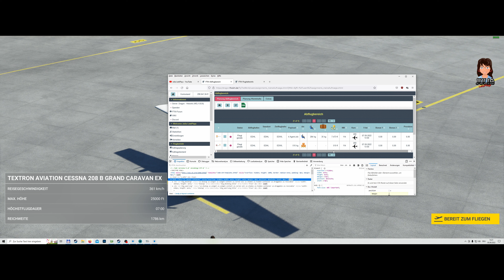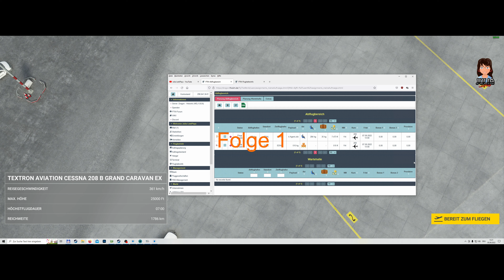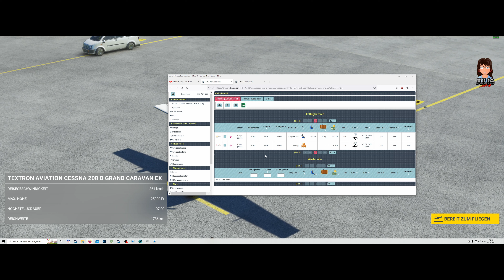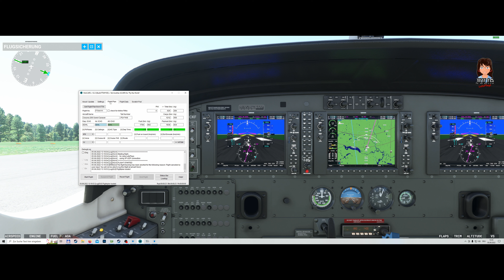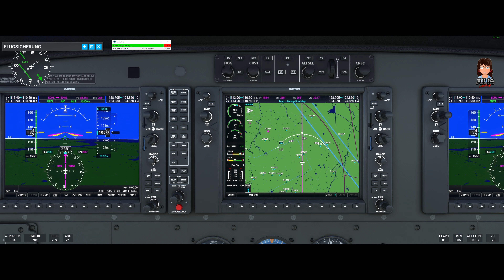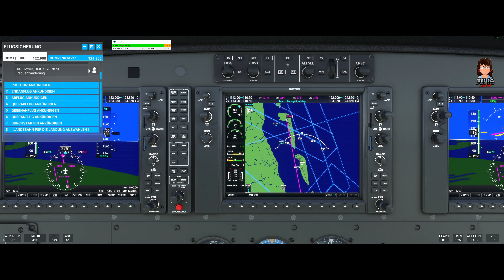Microsoft Flugsimulator 2020 -4K- Cessna 208 B GC deutsch #1 - Mit der Dicken auf die Insel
Wir fliegen mit der Cessna 208B Grand Caravan (Die Dicke) von Lübbeck auf die Nordseeinsel Langeoog.